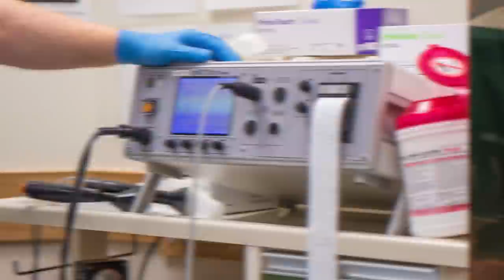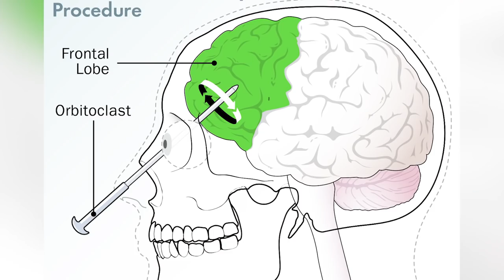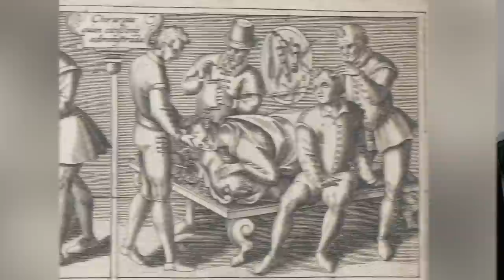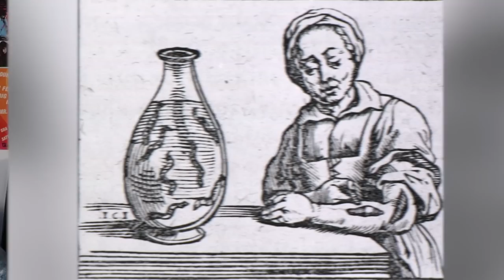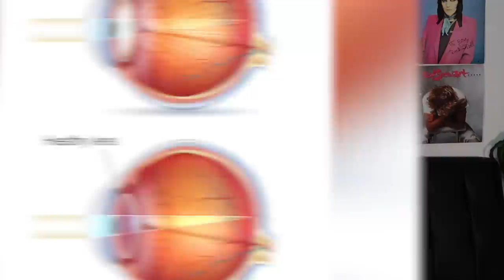Top 10 Barbaric Medical Practices Still Used Today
A lot has changed over the years. Especially when it comes to medical practices and procedures. Some of these procedures were even once considered unethical and barbaric. From weird surgeries to maggot therapy, even electric shock therapy. Let's talk about the Top 10 Barbaric Medical Practices Still Used Today.

Time Codes:
0:00- Intro
0:17- Maggot Therapy
1:02- Tonsillectomy
1:41- ECT Therapy
2:29- Blood Letting
3:20- The Lobotomy
4:23- Trepanning
5:16- Leeches
5:49- Cataract Surgery
6:27- The Mercury Cure
7:08- Fecal Transplantation